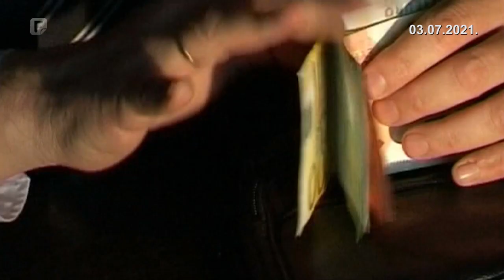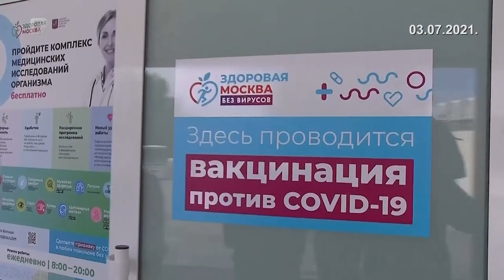Dnevnik 3 03.07.2021.